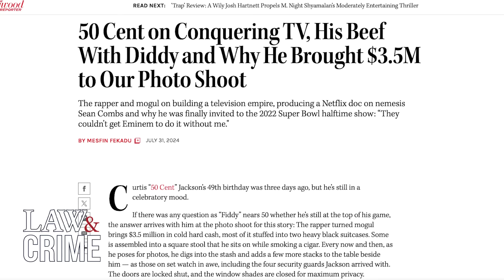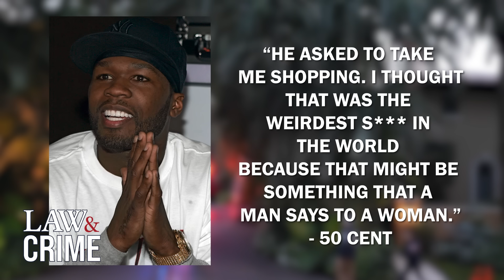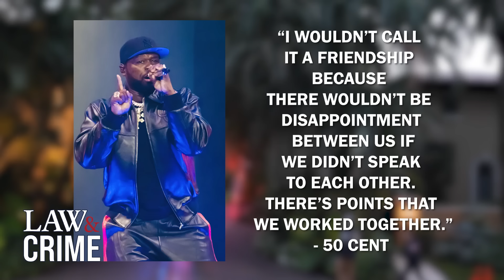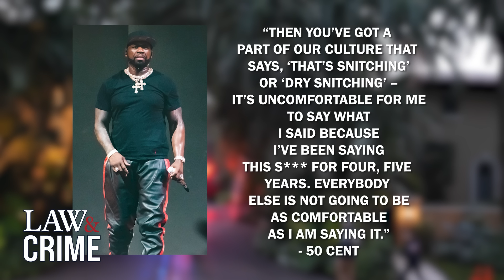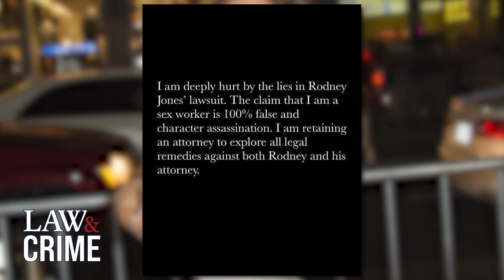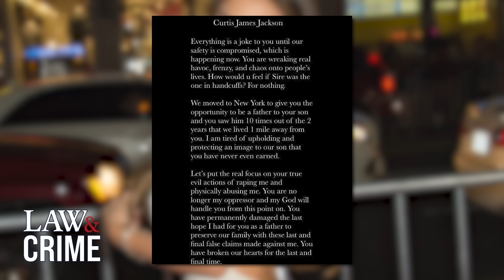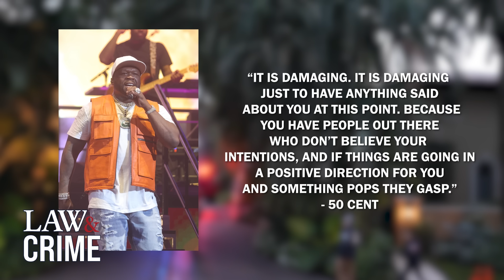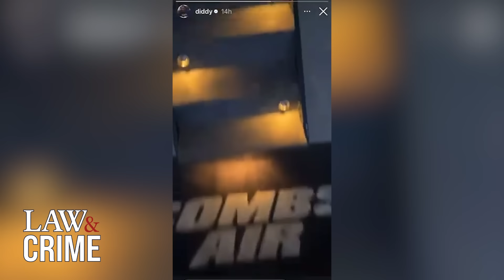50 Cent Blasts P. Diddy, Speaks on Sex Trafficking Allegations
Curtis Jackson, better known by his stage name 50 Cent, recently spoke out on the allegations against P. Diddy and the apparent silence from other celebrities. Jackson has been Diddy's longtime rival and criticized his past actions. Jackson is giving his opinion on why many other celebrities associated with or who have partied with Diddy have stayed silent on the shocking claims against the famed music mogul. Law&Crime’s Elizabeth Millner breaks it down.